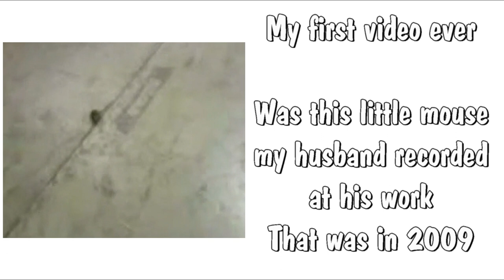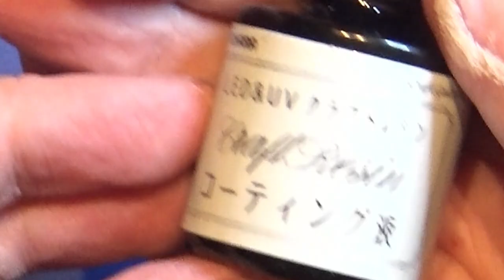Polymer Clay Miniature - Small Mouse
As a anniversary celebration for 10 years on YouTube, I decided to make a special video for you, this first wendsday in the new year.
My first video ever was in 2009, where I uploaded a video from my husband, he found a little fat mouse on his workingplace, in 2010 I uploaded my first miniature videos, and to celebrate, I'm going to make a mouse of polymer clay - fimo/cernit in 1:12

The background music is: Dan O'Connor -  Alta Vibracoin